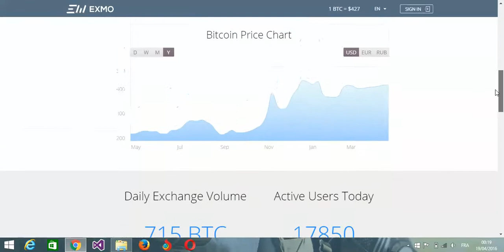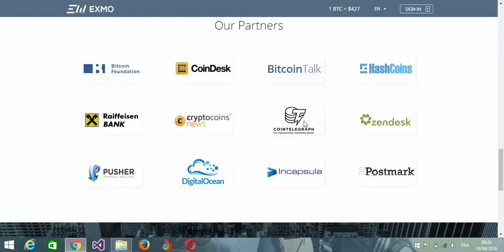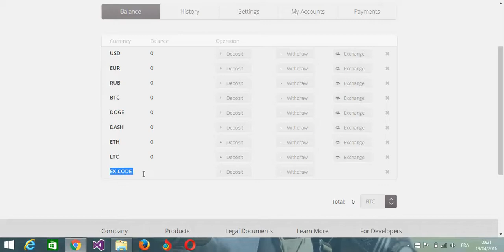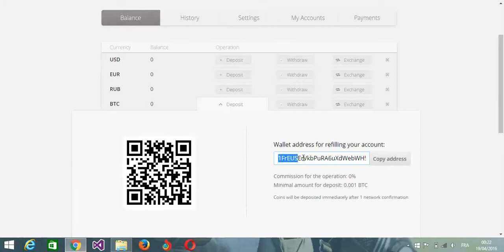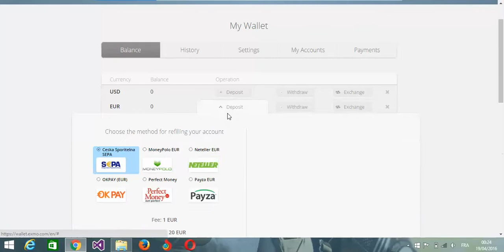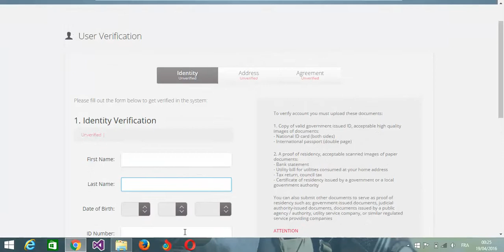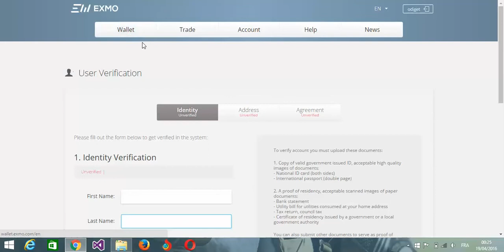EXMO Bitcoin wallet